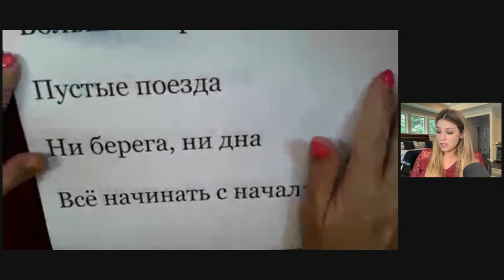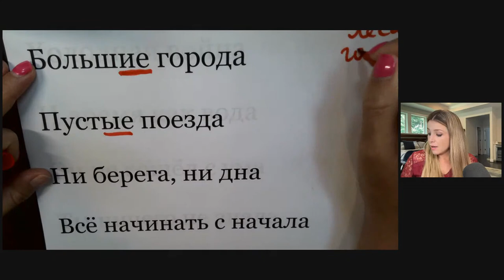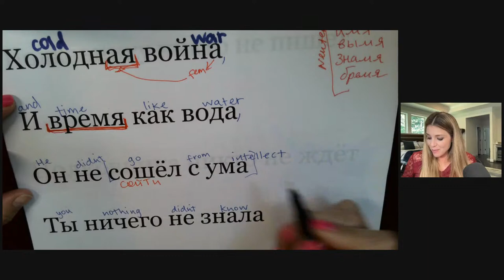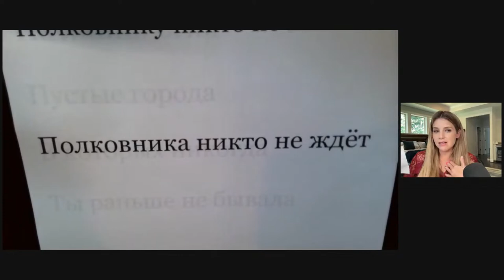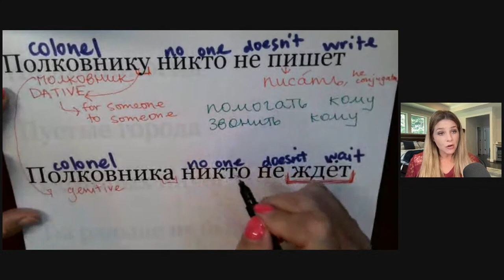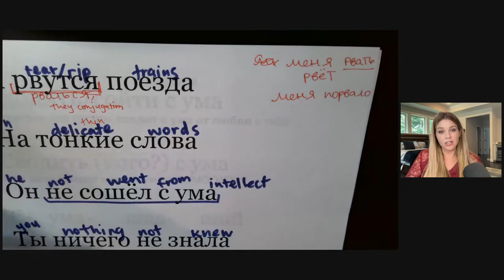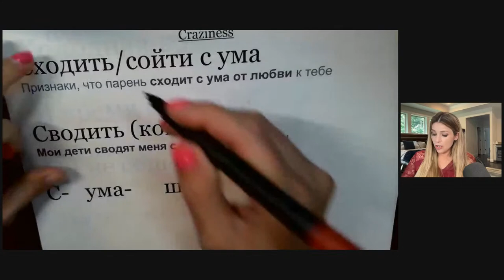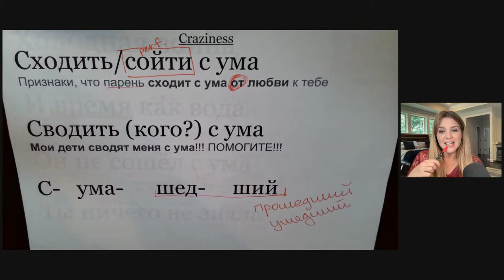Музыка Monday! Learn Russian with songs: Полковнику никто не пишет From Брат 2